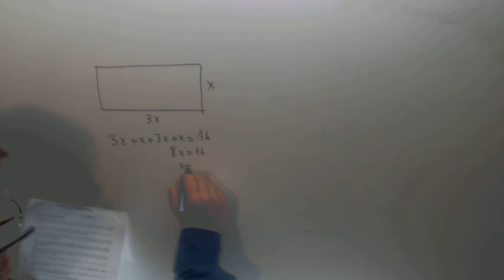Problema Ecuaciones Perimetro rectangulo Matematicas Acceso CFGS Academia Usero Estepona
Problema Ecuaciones Perimetro rectangulo Matematicas Acceso CFGS Suscríbete a nuestro canal en Youtube para ayudarnos a seguir creciendo Academia Usero en Estepona, el centro de formación con más vídeos en Internet del Mundo presenta